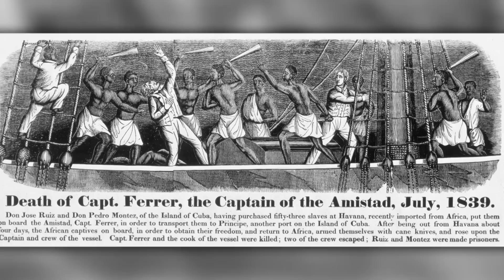John Quincy Adams - 6th U.S. President & Son of Founding Father John Adams | Mini Bio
Watch a short biography video of John Quincy Adams, the son of John Adams and the sixth president of the United States.